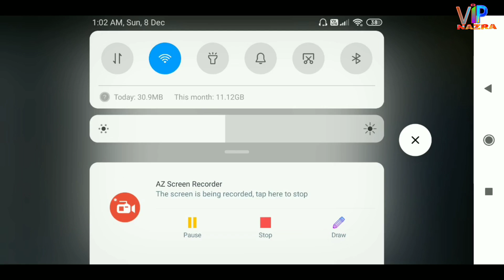PUBG MOBILE Lite profile photo change without Avatar🔥 PUBG lite multiple photo change || VIP NAZRA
Hillo friends main Anwar Ibrahim aur Aap Dekh Rahe Hai VIP Nazra YouTube channel friends aaj iss video Mai bataaunga
PUBG Lite profile photo change Kaise Kare ISS video KO suru se lekar last Tak dekhte rahiye.

Camera (mobile)

Mobile & camera tripod

Gorilla Pod

Light stand

E27 Photography holder

Photography light

Green background.